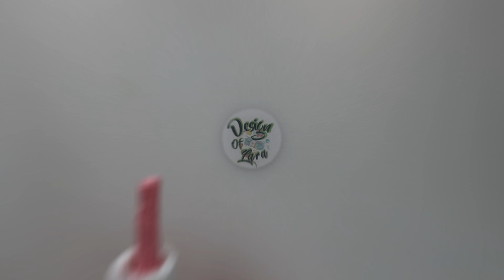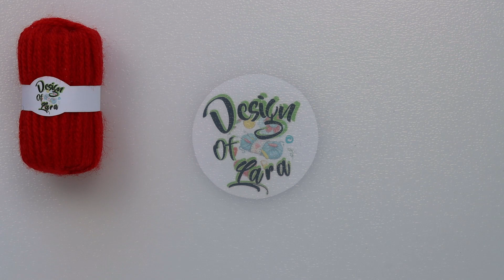TUTORIAL PART 3 - MODERN AMY ROSE 🔝💯🏆 エミー・ローズ / Эми Роуз / 艾咪·罗斯 *SONIC*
💰 DONACIONES  :  Si quieres, puedes apoyar económicamente este canal para que salgan vídeos con más regularidad.

Grupo para ver vuestros trabajos | Group to see your work

Un canal dedicado a Sonic con patrones creados por mí.
Iré subiendo los tutoriales de los personajes de la saga Sonic, mi videojuego favorito !!!
Y más adelante, subiré gameplays del fascinante mundo de Sonic y sus amigos.

A channel dedicated to Sonic with patterns created by me.
I will be uploading the tutorials of the characters of the Sonic saga, my favorite video game !!!
And later on, I will upload gameplays from the fascinating world of Sonic and his friends.

Quiero agradecer a todas las personas que toman parte de su tiempo para ver el canal.

Muchas personas me piden que sea más rápida subiendo videos y muchas de ellas no están suscrit@s, y para poder subir tutoriales con más regularidad, el canal necesita más SUSCRIPTORES y LIKES. Voy a subir tutoriales igualmente, pero cuanto más apoyo tenga el canal, más tiempo podré dedicar al canal y subir los tutoriales que tanto me pedís.

Si no es así, mi tiempo lo tengo que dividir y vosotr@s tendréis que esperar más. Así que, cuantos más suscriptores y likes tengamos, mejor para tod@s porque nos beneficiamos tod@s. El día en que la comunidad de este canal crezca más, podré subir más patrones y más rápido.

Otra cosa muy importante a tener en cuenta, os aconsejo que no empecéis un amigurumi hasta que no estén todas sus partes, porque vais a padecer sin necesidad. Y no intentéis mezclar un patrón con otro porque OS GARANTIZO que no quedará mejor que el mío. Cada amigurumi tiene sus medidas, sus proporciones, su patrón y muchas horas de trabajo. Así que, a los impacientes os aconsejo que esperéis a que un amigurumi esté completo. Porque no tiene sentido desesperarse y fusionar patrones, si al fin y al cabo el canal está activo y lo vais a tener completo, y de esa manera no ensuciáis el trabajo de nadie.

Por último, quiero agradecer de todo corazón a todas aquellas personas que se han suscrito y apoyan el canal para que crezca, MUCHAS GRACIAS.